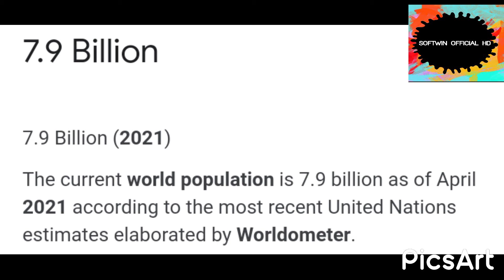The most watched video on YouTube| یوٹیوب پر سب سے ذیادہ دیکھے جانے والی ویڈیو |Softwin Studios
Assalamualaikum!
Thanks
السلام علیکم!
اس ویڈیو میں ہم سب سے زیادہ دیکھے جانے والے یوٹیوب ویڈیو کے بارے میں بات کریں گے ویڈیو بہت دلچسپ ہے لہذا مکمل ویڈیو دیکھیں .
شکریہ!
你好！
在本视频中，我们将讨论观看次数最多的youtube视频，该视频非常有趣，因此请观看完整视频.
谢谢!
The most watched video on YouTube